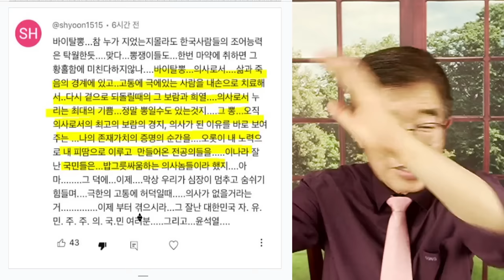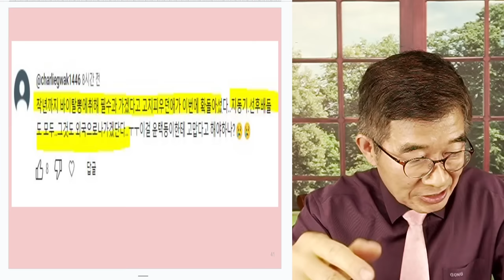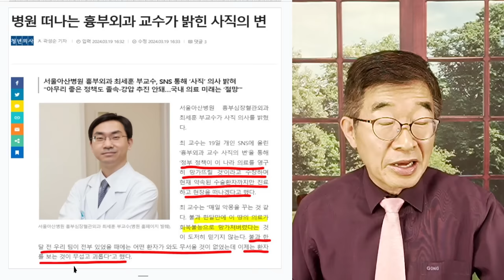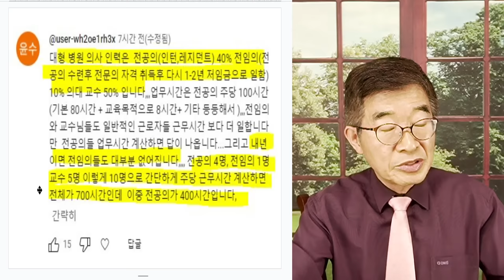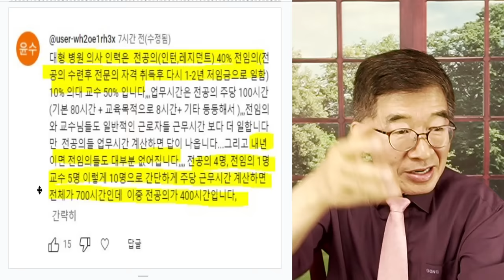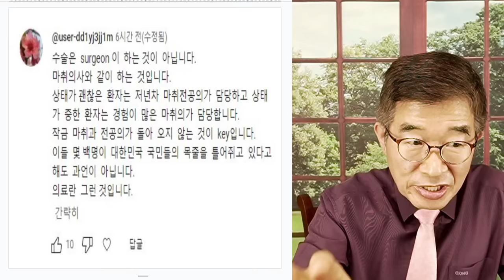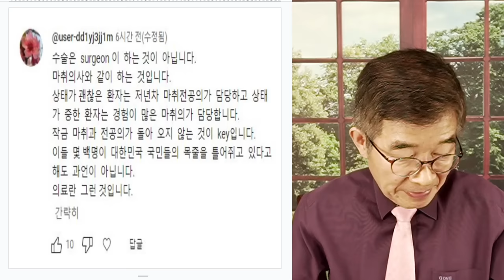바이탈뽕, 깨어나다 / 윤석열, 정말 큰일했다 / 사태 정상화 되더라도, 많이 돌아가지 않을 것 같다 / 너무 큰 충격을 주었다 ! [공병호TV]